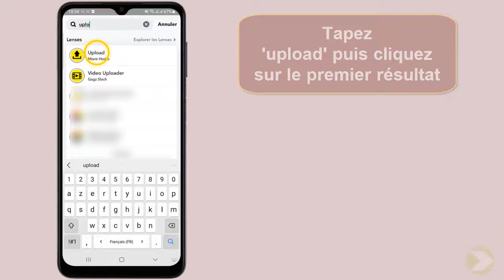Comment envoyer une photo de la pellicule en Snapchat rouge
Si vous cherchiez un moyen d'apprendre comment envoyer une photo de la galerie en Snapchat rouge ne vous inquiétez plus : nous sommes là pour ça

Comment envoyer un Snapchat rouge de sa galerie
Vous avez toujours voulu savoir comment envoyer une photo de la pellicule en Snapchat rouge? ne cherchez pas plus loin! dans cette vidéo, je vais vous montrer les étapes faciles à suivre pour y parvenir. Alors comment mettre une photo de sa pellicule en Snapchat rouge ?

Ce n'est pas très compliquer de savoir comment faire, à travers les étapes de cette vidéo je vais vous expliquer en détail comment envoyer une photo de la pellicule en Snapchat rouge sans filtre

Snap rouge est une application mobile qui permet aux utilisateurs d'envoyer des photos prises sur pellicule directement à leurs amis et à leur famille. en utilisant Snapchat rouge, les utilisateurs peuvent prendre une photo avec leur appareil photo sur pellicule et la partager Instantanément avec leurs contacts. l'application permet également de mettre en ligne des photos sur les réseaux sociaux tels que Facebook, Instagram et Twitter. les utilisateurs peuvent également ajouter des filtres, des commentaires et des effets spéciaux à leurs photos. Snapchat rouge offre une solution pratique et facile à utiliser pour partager des photos prises sur pellicule avec leurs proches.

Comment faire un Snapchat rouge
Voici comment mettre une photo en Snapchat rouge étape par étape
1- Ouvrez 'Snapchat'
2- Cliquez sur l'icône de recherche
3- Tapez 'upload' puis cliquez sur le premier résultat
4- Choisissez la photo que vous souhaitez envoyer, puis envoyez-la
Voilà donc comment envoyer une photo en Snapchat rouge

J'espère que ce tutoriel vous a été très utile et que vous avez appris comment envoyer une video de la pellicule en Snapchat rouge. Vous m'aiderez à faire plus de tutoriels !

Si vous avez des questions sur le sujet 'comment envoyer une photo de la pellicule en Snapchat rouge sans filtre', Essayez de les poster sur la page des Commentaires.  Merci beaucoup pour votre soutien !

En partageant cette vidéo avec votre famille et vos amis, vous pouvez renforcer le soutien à notre chaine et leur faire apprendre comment envoyer un Snapchat rouge

Tutoriel : comment envoyer une photo de la pellicule en Snapchat rouge

Rubrique : comment envoyer une photo de la galerie en Snapchat rouge

Sujets similaires :